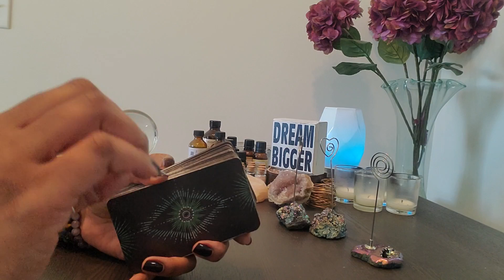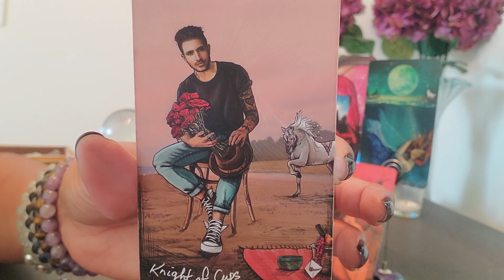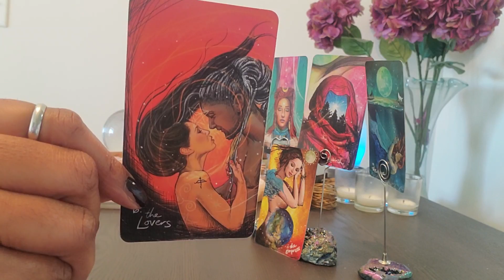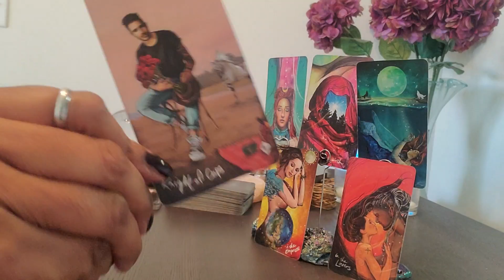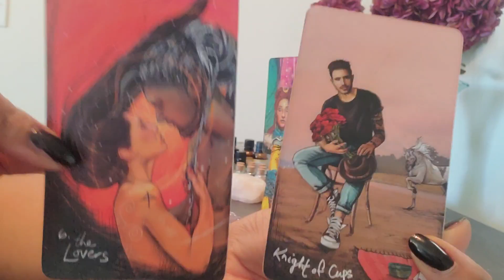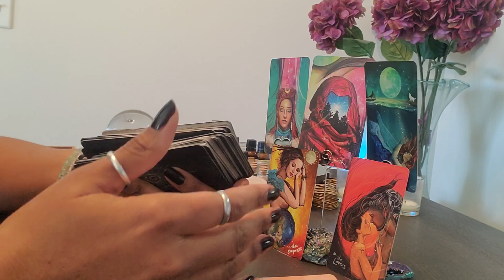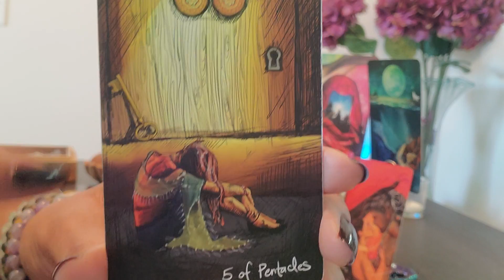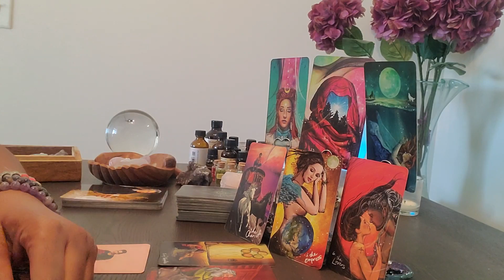Aries: The Numbers 6-9: They can go right back to their short bus filled w/family & friends 🤣